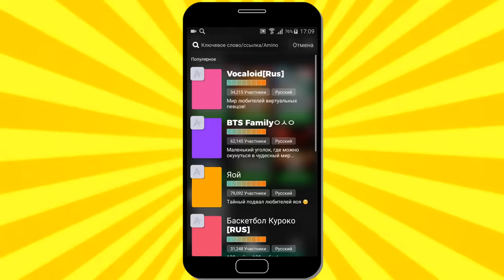Роблокс КОРОЧЕ ГОВОРЯ ПЧЕЛОВОД Roblox Bee Swarm Simulator Симулятор пчеловода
- Роблокс КОРОЧЕ ГОВОРЯ ПЧЕЛОВОД Roblox Bee Swarm Simulator